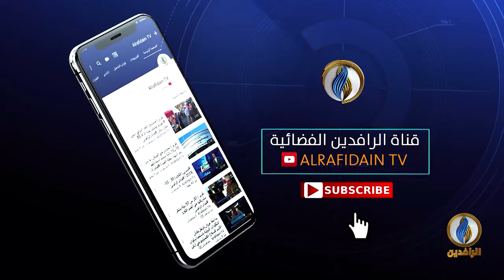مقاصد | الإسلام وصراع الحضارات.. مع الدكتور عبد الحميد زرؤم